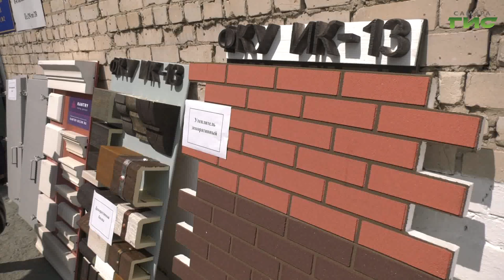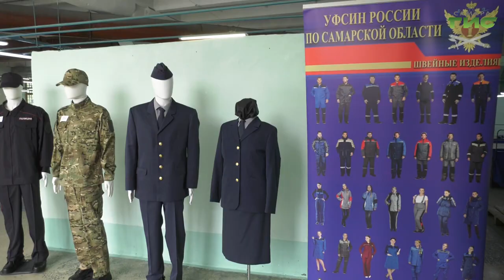На территории ИК-15 прошла выставка-презентация продукции, которую изготавливают осужденные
Раскрыть производственный потенциал уголовно-исполнительной системы и интегрироваться в процесс импортзамещения. В исправительной колонии №15 прошла рабочая встреча представителей региональных министерств, руководителей УФСИН России и городских властей. В мероприятии приняла участие глава Самары Елену Лапушкина. Члены делегации ознакомились с обширным перечнем товаров, которые выпускают осужденные. Подробности в репортаже Анатолия Головко.